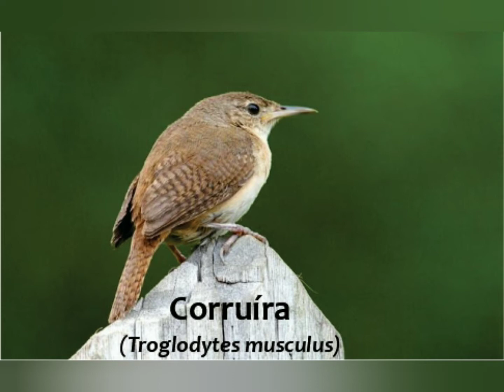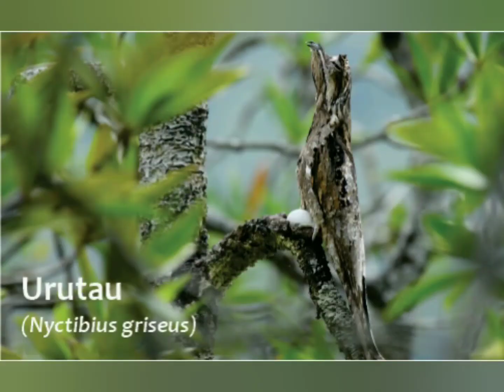Brookesia E.A.: TIPOS DE BICOS